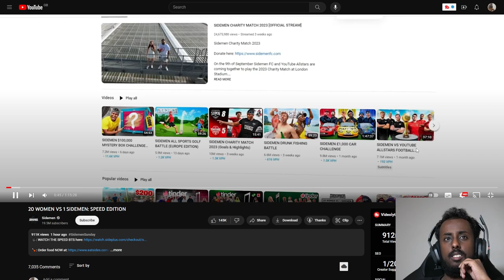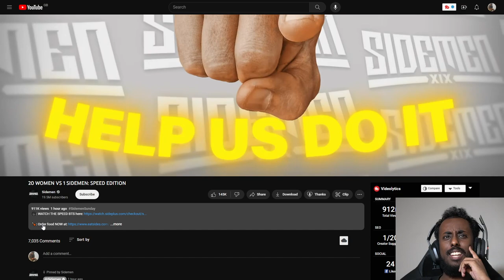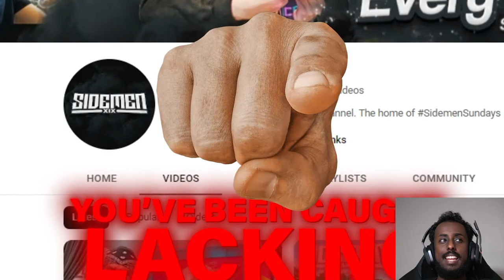REACTING TO 20 WOMEN VS 1 SIDEMEN: SPEED EDITION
IN THIS VIDEO I WILL BE REACTING TO 20 WOMEN VS 1 SIDEMEN: SPEED EDITION

ISHOWSPEED HAS THE BEST 20 V 1 OF ALL TIME!
KSI AND SPEED IS THE BEST DUO

My PC Specs:
RTX 3080
AMD Ryzen 5 5600X
32gb Ram